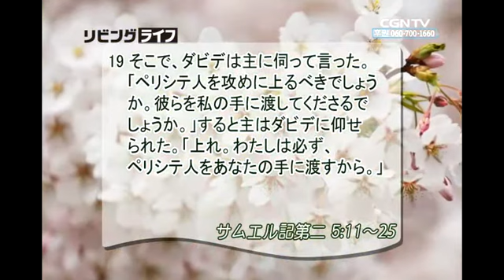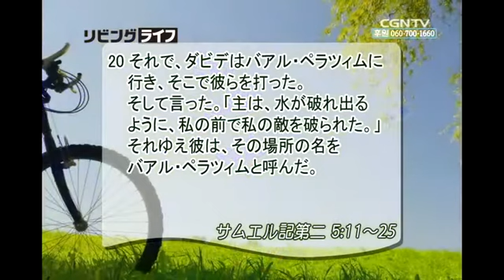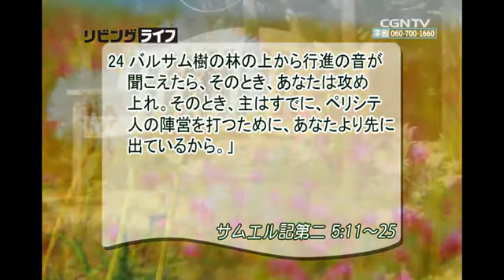[リビングライフ] 05.10.2014 神に伺って行動することが勝利の秘訣です (サムエル記第二 5:11〜25)